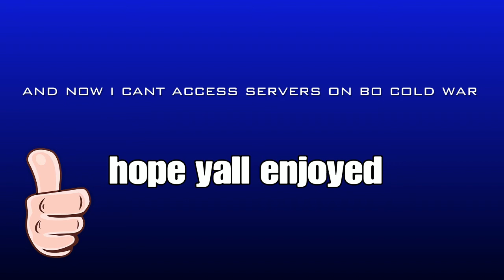Call of duty warzone you apparently can kill me